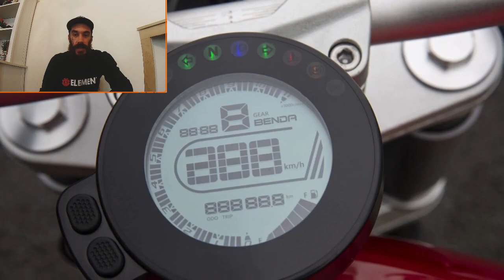HARLEY cinese Benda bd300 [HARLEY DAVIDSON] review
Questo è il mio personale parere e voi cosa ne pensate ?